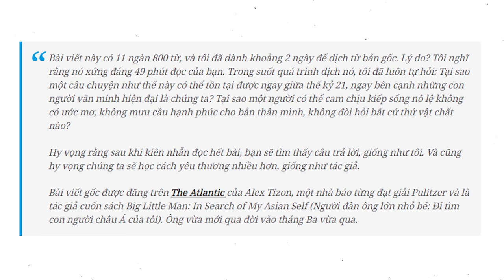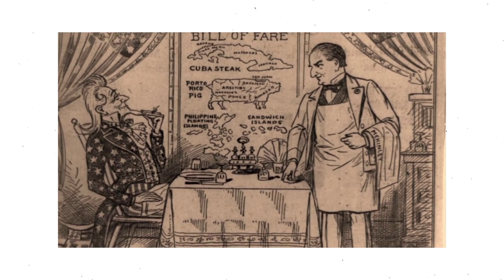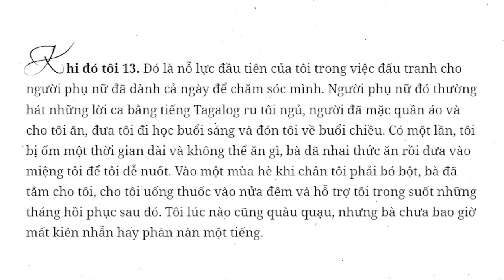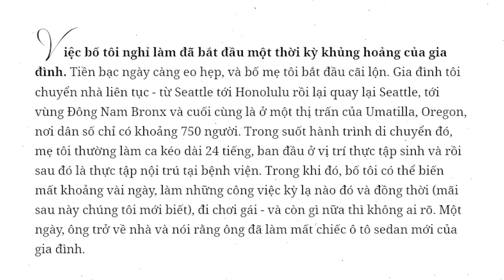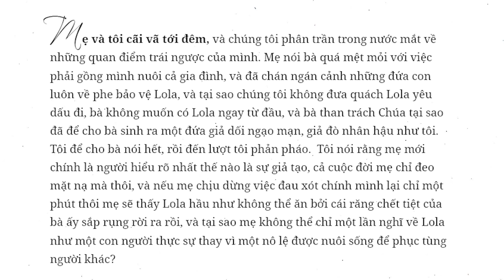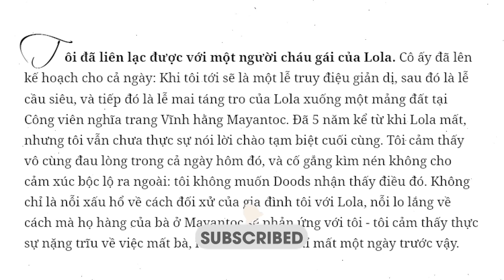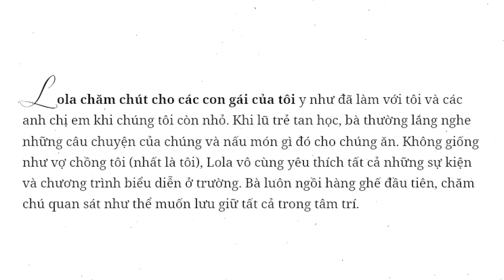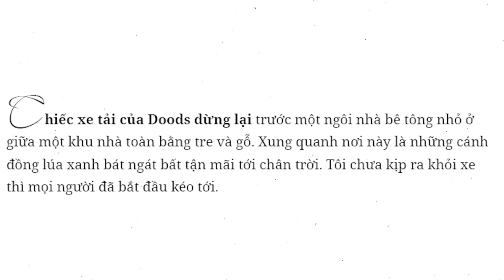NGƯỜI NÔ LỆ CỦA GIA ĐÌNH TÔI | Nga Levi | TÂM SỰ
Ghé Nhà sách Spiderum trên SHOPEE ngay thôi các bạn ơi:
. "Nô lệ" là từ chính xác nhất để mô tả cả cuộc đời bà, người phụ nữ đã sống với gia đình tôi trong vòng 56 năm, nuôi dạy tôi và anh chị em của tôi mà không có bất kỳ một đồng thù lao nào.
Tìm hiểu thêm về cuốn sách "Mùi Mẹ"
Bài viết: Người nô lệ của gia đình tôi
Giọng đọc: Việt Anh
Editor: Isa Pink